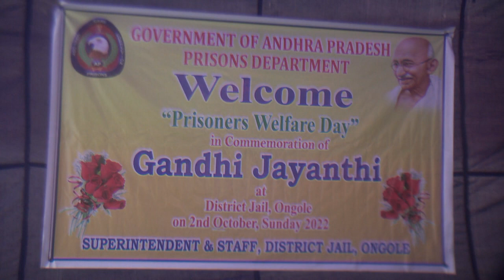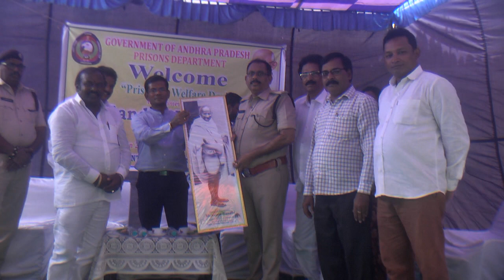02-10-2022 ఒంగోలులోని జిల్లా జైలులో జరిగిన గాంధీ జయంతి వేడుకల్లో పాల్గొన్న జిల్లా కలెక్టర్.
ఒంగోలులోని జిల్లా జైలులో జరిగిన గాంధీ జయంతి వేడుకల్లో పాల్గొన్న జిల్లా కలెక్టర్ శ్రీ ఏఎస్ దినేష్ కుమార్ గారు.